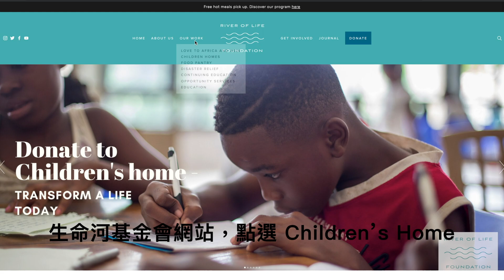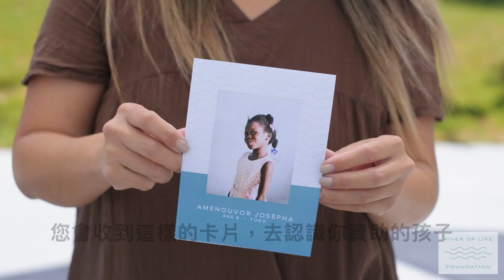Be the difference // Sponsor a child (with Chinese subtitles)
Children Homes

Every day, children are left alone and abandoned in Africa due to high poverty and other unimaginable situations.  We have a mission of giving “un-homed” children a home, a place of belonging and a place of love that champions thriving.

We believe that children are the future and we want to create a future that is bright, educated and one that dreams and has the ability to accomplish those dreams.

Our children homes go through a vigorous process of vetting each child that applies to live in our homes.  Once accepted, they are registered with the government as being under our care.

UNDER OUR CARE, LIVES ARE TRANSFORMED
We are proud to be one of few organizations that has a holistic approach in offering a “brick and mortar” home and caring for the entire livelihood of each child.

100% of the needs of the children are covered by the foundation through your support.  This includes food, education, medical aid, clothing, extended learning and most importantly, a loving and caring home that is able to give personal attention to each child.